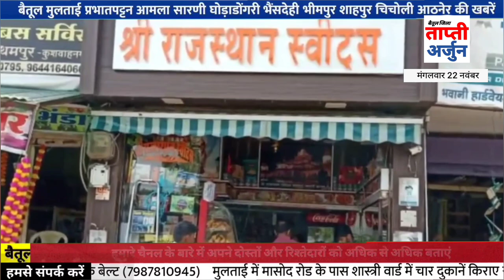शहर के पूर्णा माई मेले में व्यापारियों ने किया रोड पर चक्का जाम, हर मामला हर क्राइम पर नजर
ताप्ती अर्जुन यूट्यूब पर बैतूल जिले की खबरों को प्रसारित करने वाला एकमात्र न्यूज़ चैनल हैं l बैतूल, मुलताई, आमला, शाहपुर, घोड़ाडोंगरी, प्रभातपट्टन सहित पूरे क्षेत्र के समाचार। ताप्ती अर्जुन मीडिया चैनल पर प्रसारित किए जाते है l पूर्णा माई मेले में व्यापारियों ने किया रोड पर चक्का जाम, हर मामला हर क्राइम पर नजर